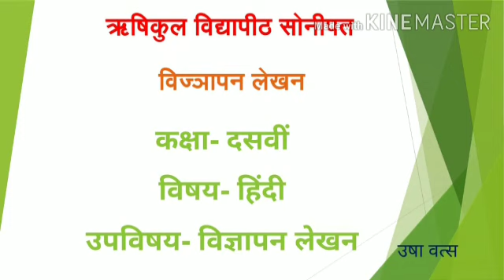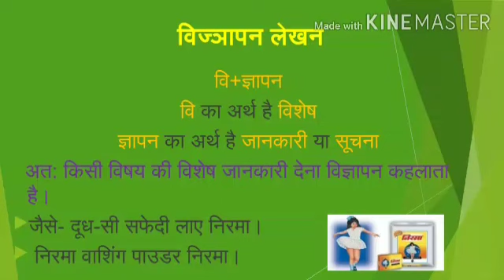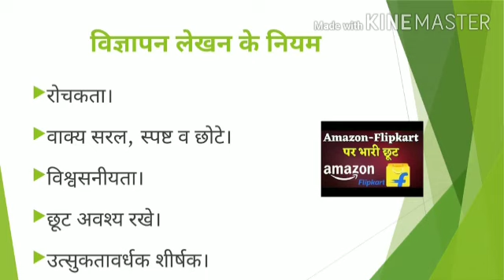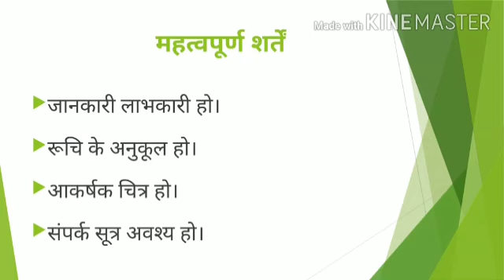विज्ञापन लेखन (कक्षा दसवीं)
विज्ञापन लेखन के नियमों की जानकारी